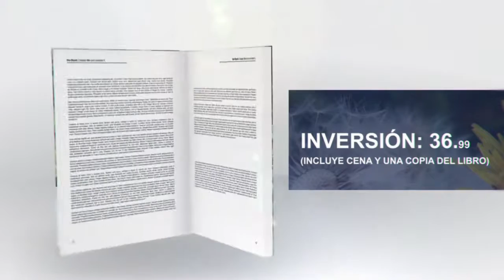Transformación de Daisy Hanis